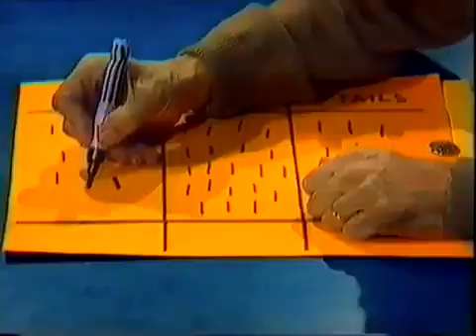Coin Tossing and Probability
Deane and Rob discuss the probability involved in coin tossing with two coins.  They extend the discussion to the probability of certain dates falling on particular days of the week.